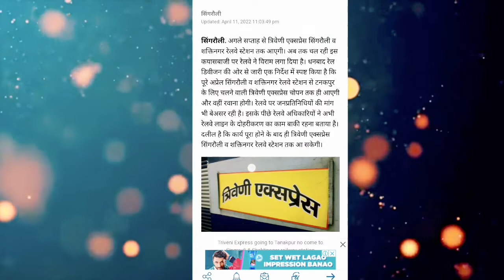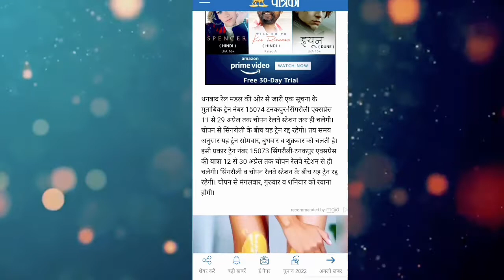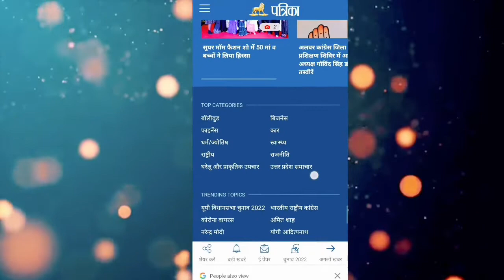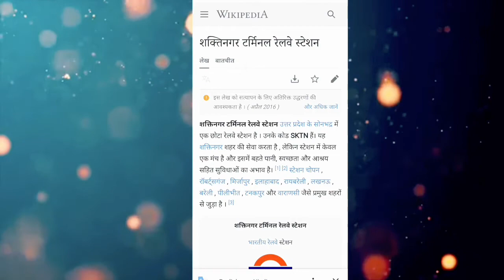Triveniexpress | Modified new build shaktinagar railway station| vlog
Apka swagat hai hamare channel mein
bell icon ko press kar dijiye

शक्ति नगर रेलवे स्टेशन के पटरियों के दोहरीकरण के बारे में बताया गया है और स्टेशन को और भी अच्छे तरीके से बनाया जा रहा है पटेरिया का दोहरीकरण होने के बाद यहां पर कोई भी ट्रेन ज्यादा विलंब नहीं होगी | और शक्ति नगर रेलवे स्टेशन यहां पर जंक्शन की सूचना है त्रिवेणी एक्सप्रेस के बारे में बताया गया है

Trivedi express kab se chalegi

Singrauli se tanakpur ke liye kab chalegi

Shakti Nagar railway station

Shakti Nagar railway

Triveni express kab se chalegi

Triveni
Shakti Nagar railway station blog

Singrauli se tanakpur Triveni express